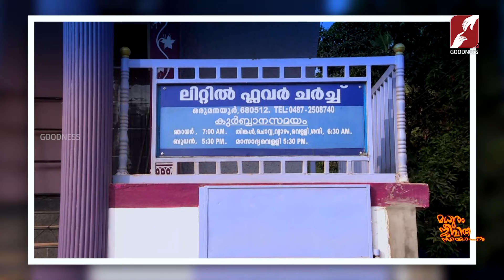സ്നേഹത്തിൻറെ പര്യായമാണ് ഈ അപ്പച്ചനും അമ്മച്ചിയുംMADHURAM JEEVITHA SAYHANAM|EPI58|FAMILY| GOODNESS TV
സ്നേഹത്തിൻറെ പര്യായമാണ് ഈ അപ്പച്ചനും അമ്മച്ചിയും|MADHURAM JEEVITHA SAYHANAM |FAMILY|LIFE TESTIMONY|CATHOLIC|GOODNESS TV